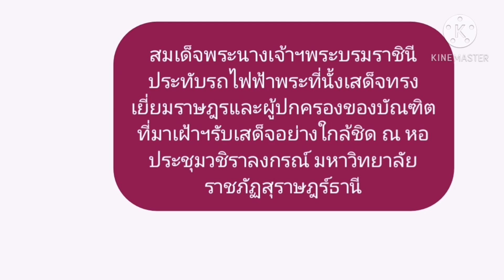พระราชินี​ เสด็จ​เยี่ยม​ราษฎร​และ​ผู้ปกครอง​ของ​บัณฑิต​ ที่มา​เฝ้า​ฯ​รับเสด็จ​อย่าง​ใกล้ชิด​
สมเด็จ​พระ​นาง​เจ้า​ฯ​พระ​บรม​ราชินี​ประทับ​รถไฟฟ้า​พระ​ที่​นั้ง​เสด็จ​ทรง​เยี่ยม​ราษฎร​และ​ผู้ปกครอง​ของ​บัณฑิต​ที่มา​เฝ้า​ฯ​รับเสด็จ​อย่าง​ใกล้ชิด​ ณ​ หอประชุม​ว​ชิ​รา​ลงกรณ์​ มหา​วิทยาลัย​ราชภัฏ​สุ​ราษฎร์​ธานี​